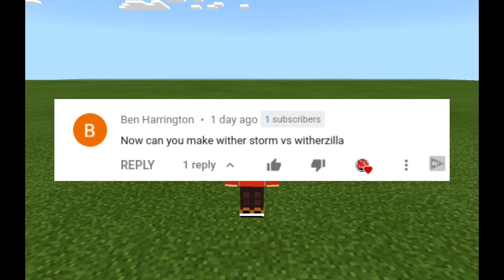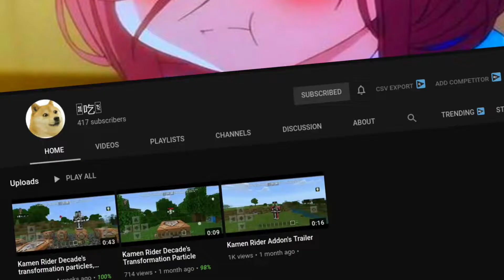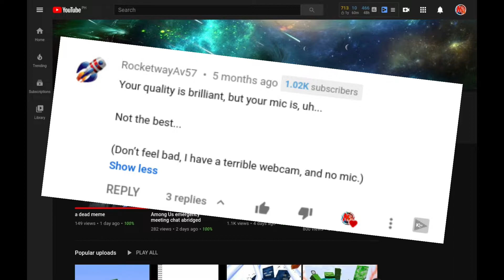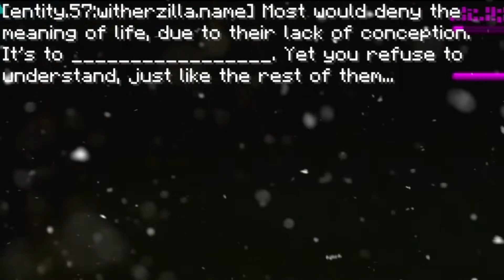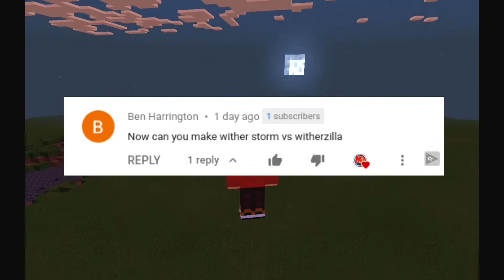WITHERZILLA VS THE WITHER STORM!!! || Minecraft Mob Battle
So Hello Everybody PrinceMJ Here And We Are Back With Another Video On A Series Called... (MINECRAFT MOB BATTLES!!!), And Today We Are Doing Something Special Brought To You By (BEN) Again Since The Wither Storm Won Last Mob Battle... We Made Him Face A Titan... Watch The Full To Know More, Also These Are Awesome Add-ons By CN,鸥吃鱼 And RocketwayAv57 Good Luck To You Guys, And I Hope You Enjoy/Enjoyed :D

~■Add-on Info■~
●The Titans Add-on By:
Creator = RocketwayAv57's
●WITHER STORM... Add-on By:
Publisher = (鸥吃鱼):